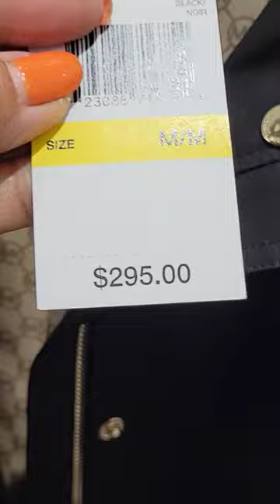😍MICHAEL KORS WOMEN'S SWEATERS NOW 50% DISCOUNT😲🔥‼️